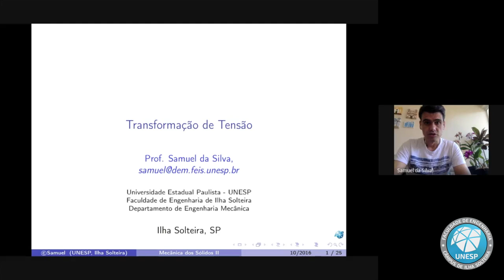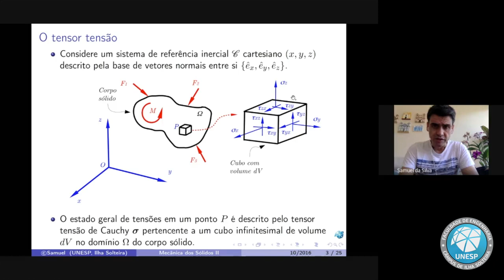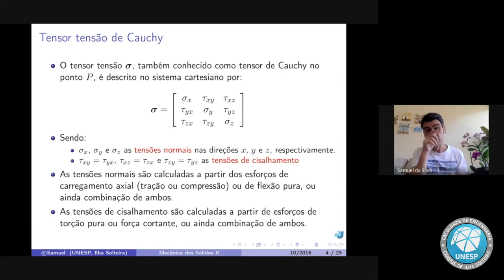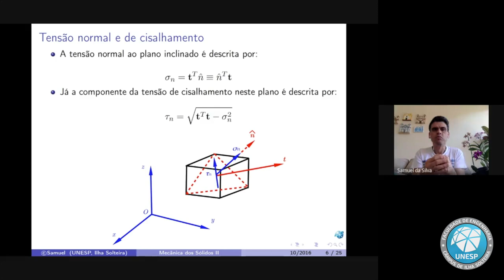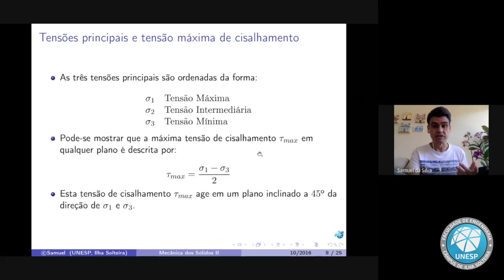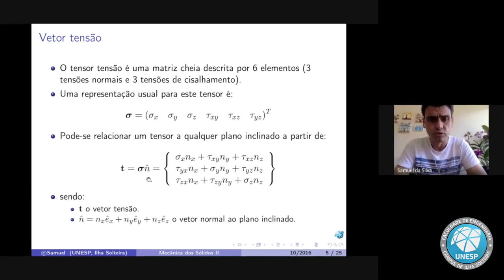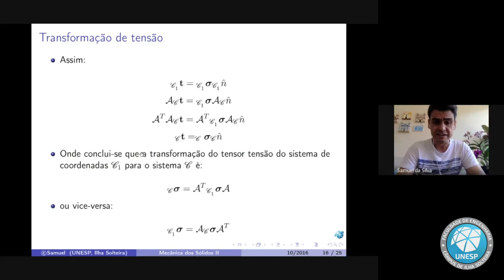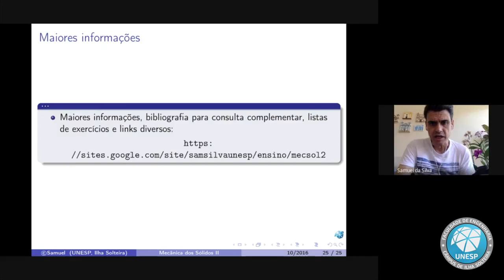Transformação de Tensão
Cálculo das Tensões Principais via Círculo de Mohr:
Programa no Excel:

 Errata: Em 31:29 , no slide 11, $R =  \sqrt{\left(\frac{\sigma_x-\sigma_y}{2}\right)^2 + \tau_{xy}^2}$